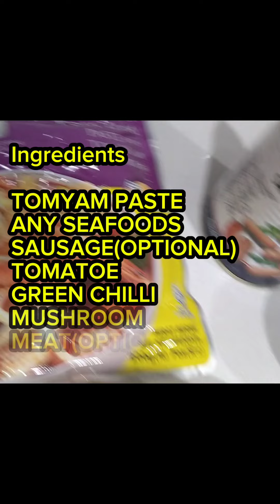HOMEMADE YUMMY TOMYAM SOUP I ADD SOME SPICES TO MAKE MORE SPECIAL AND DELICIOUS